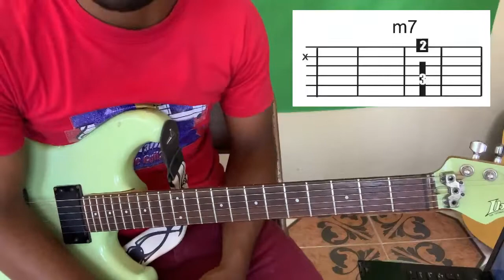Accords mineurs Septième (m7)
Pa rate yon video nan pwogram sa a kote wap aprann fè tout akò yo san sòlfèj abòne ak chanel la